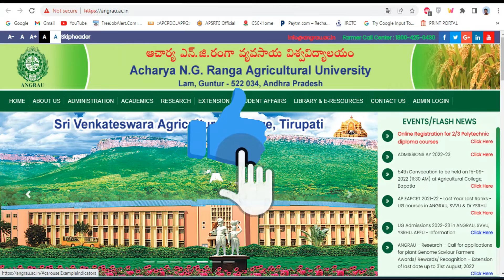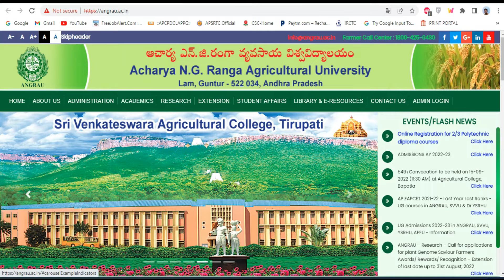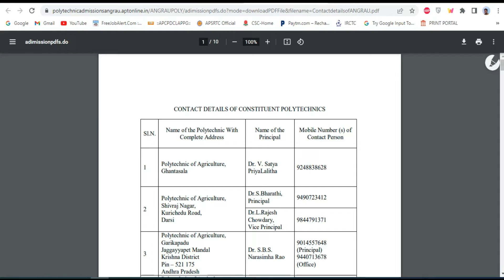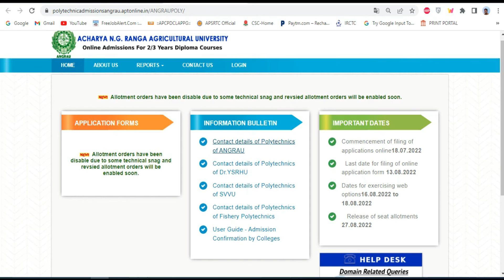క్షమించాలి నేను ఏమి చేయలేను | Angrau Seat Allotment 2022 New Dates | AngrauToday Latest Updates 2022